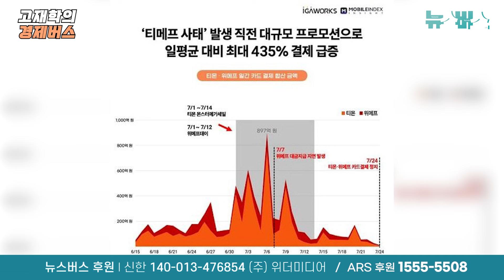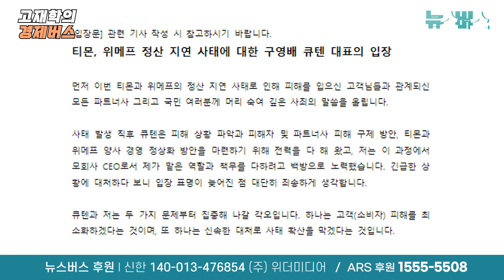[경제버스] 티메프 판매자들, '난 구제 받나?'(24/08/06)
[경제버스] 티메프 판매자들, '난 구제 받나?'(하이라이트)